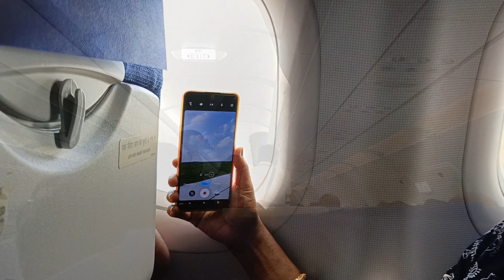Travel vlog 1day⛰️| taking my parents on a dream trip| spend a great time| stay tuned for next video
-This video is also for teaching purposes. -It is not trans-formative in nature. Any footage in this video has only been used to communicate a message(understandable) to audience. We don't plan to violate anyone's rights. I only used some pictures and bits of videos to get the point across where necessary. We make these videos with the intention of educating others in a motivational/ inspirational form. Our understanding is that it is in correlation to Fair Right Use, however given that it is open to interpretation, if any owners of the content clips would like us to remove the video, we have no problem.